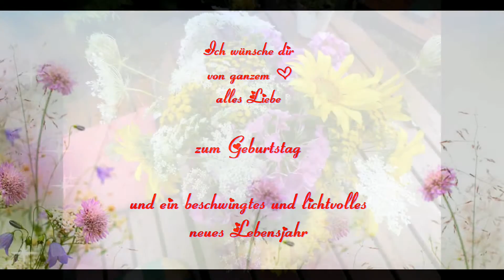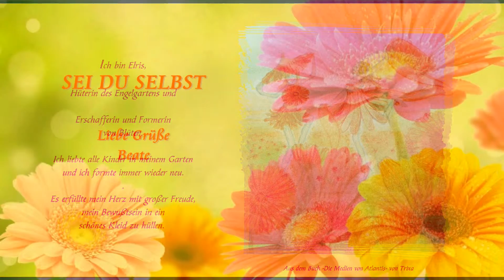Alles Liebe zum Geburtstag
Licht, Liebe, Leichtigkeit, fröhlich SEIN, Beschwingtheit... und viele glückliche Momente im neuen Lebensjahr wünscht dir heute Beate